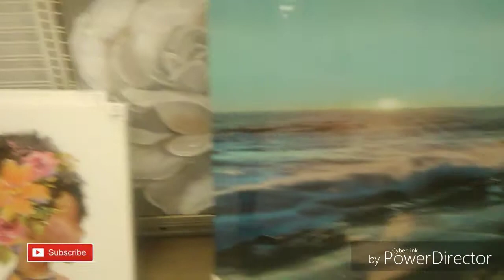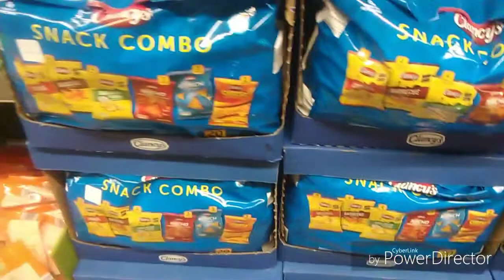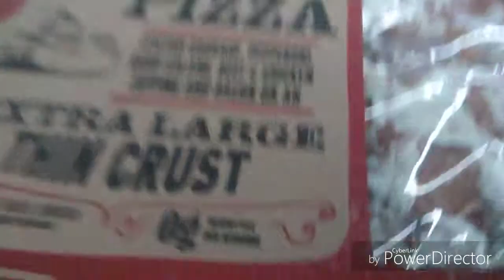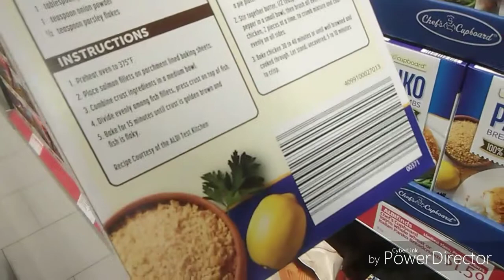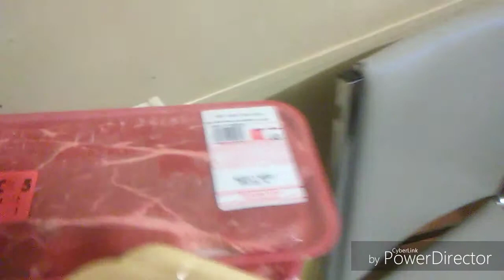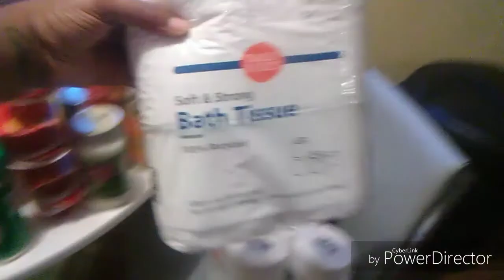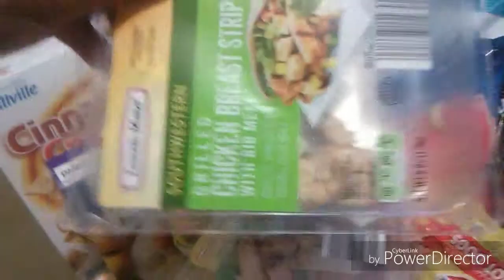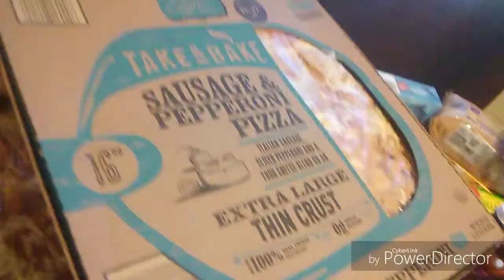Once a month $190 Aldi'shaul Family of 4!!😱😱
Welcome back!!! I'm taking you along to an once a month grocery haul to Aldi's!!! We're a family of 4.

Tap the 🔔